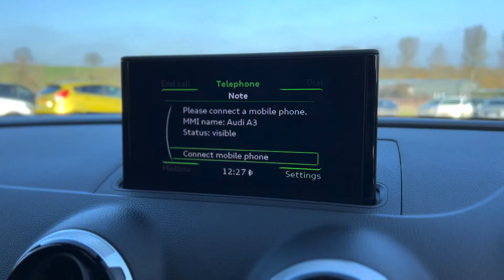2015 AUDI A3 1.4 TFSI S LINE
Just Arrived at Trade Price Cars, 2015 AUDI A3 1.4 TFSI S LINE